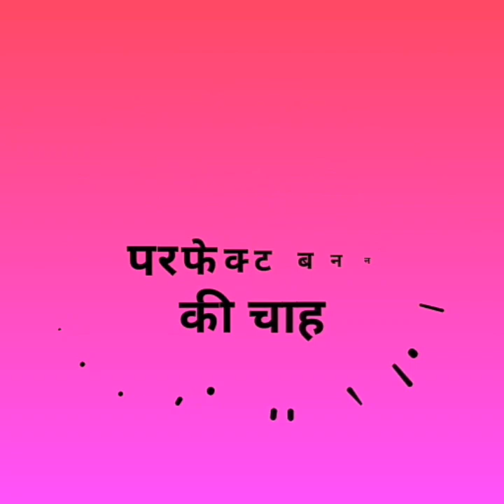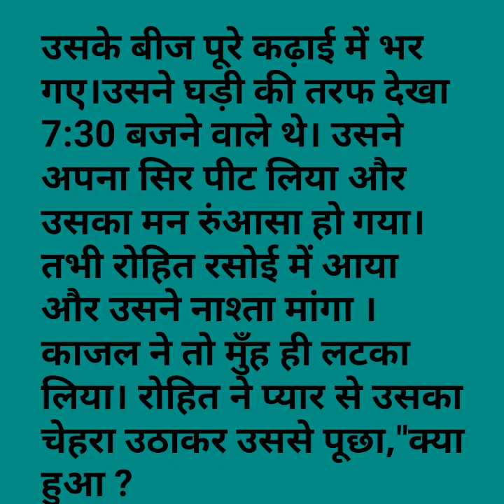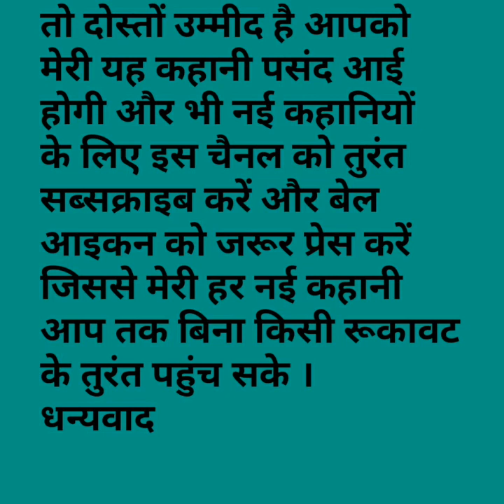नई बहू और परफेक्ट बनने की चाह/Hindi kahani/Emotionalstory/Suvichar/Motivationa kahani/Anmol vachan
धन्यवाद